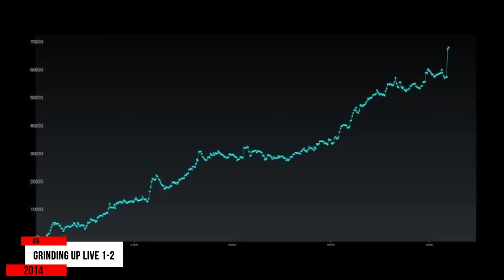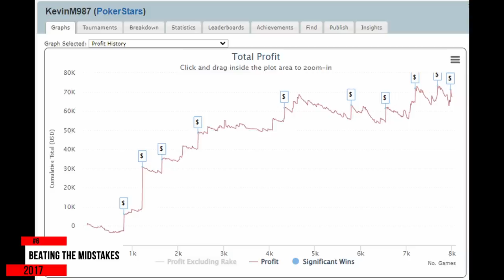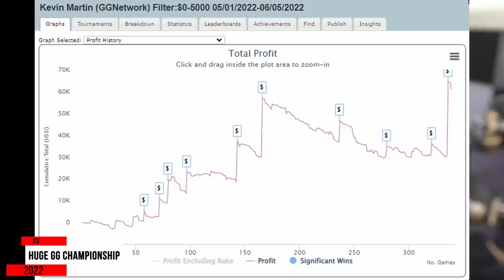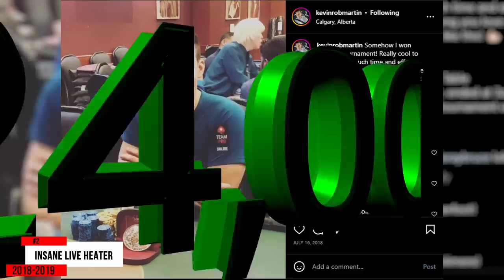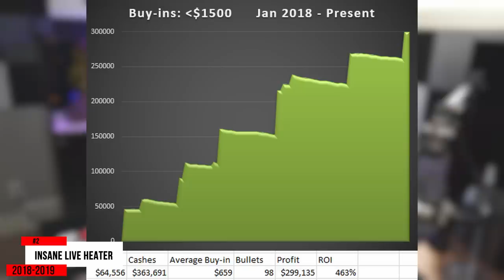10 poker Ws that changed my life!